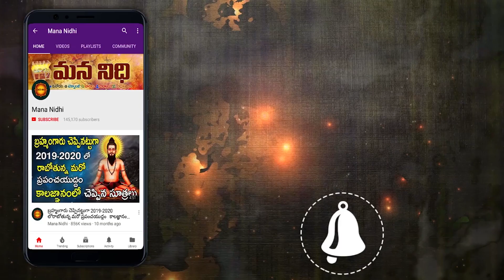గరుడ పురాణం ప్రకారం ఈ సూచనలు పాటించిన వారి సమస్యలన్నీ తొలగిపోయి విజయం లభిస్తుంది ¦ Mana Nidhi